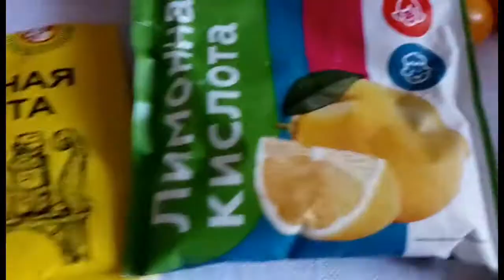«АССОРТИ ОВОЩНОЕ» Заготовка овощей на зиму с лимонной кислотой. Vegetable mix.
Здравствуйте. Август за окном. Пора сбора урожая овощей и фруктов.
Приготовил Ароматное ,овощное Ассирии.
Марина приготовил с лимонной кислотой.
Готовлю в литровых банках! Удобно!
Открыл зимой баночку. и сразу на стол к вкусному обеду!

Овощное АССОРТИ:
Помидоры черри.
Огурцы
Перец болгарский
Морковь
Слива
Яблоки( мелкие)

Марина на 1 литровую банку
Соль 1 ч.л
Чеснок. 2 - 3 зубчикп
Веточка укропа
Лвровый лист 1 шт
Лук 1 колечко
Кариандр 0,5 ч.л.
Гвоздика 1 шт.